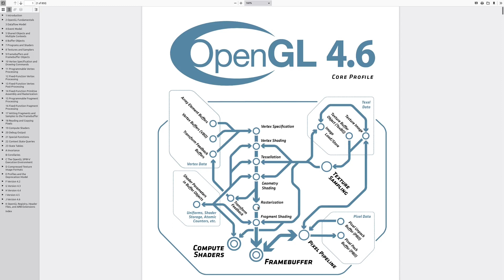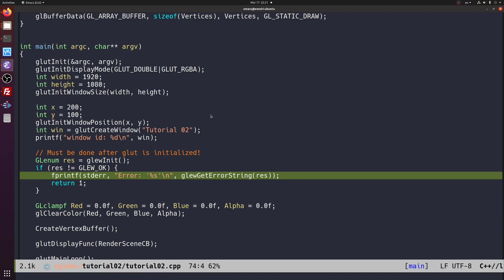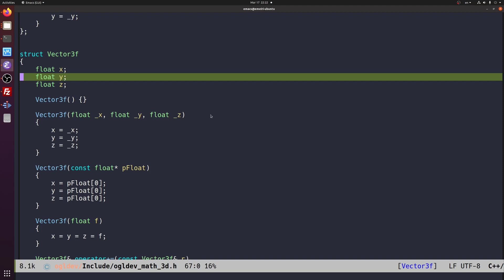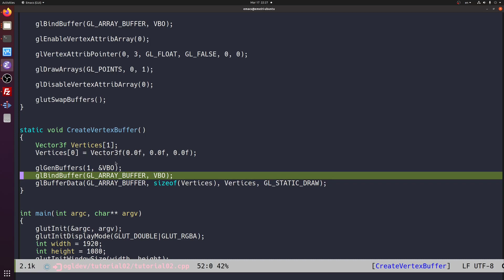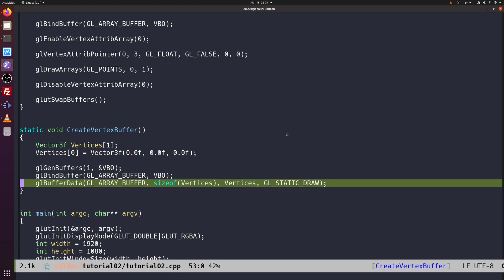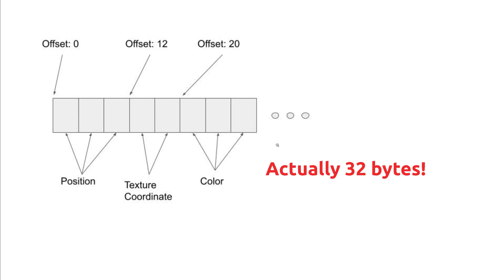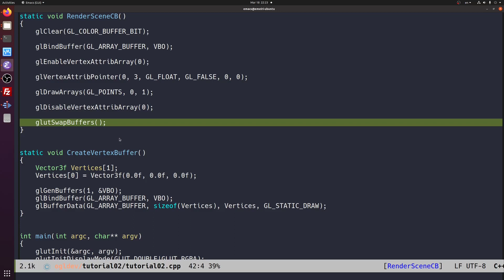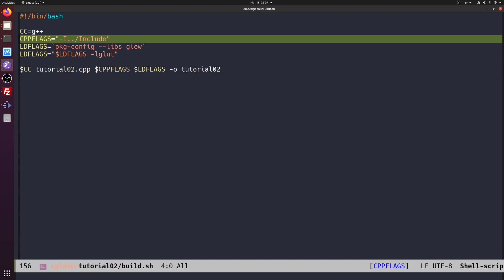Render Your First Dot // OpenGL Tutorial #2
In this video I will show you how display a dot in the window that we created in the previous video.

to see my tutorials on modern OpenGL.

If you want to get the same version that was used in the video checkout the tag TUT_02_FIRST_DOT.

🔥 I'm using the following books as background information for my tutorials and I highly recommend them for learning more about OpenGL and Vulkan.

📖 OpenGL 4 Shading Language Cookbook - Third Edition: Build high-quality, real-time 3D graphics with OpenGL 4.6, GLSL 4.6 and C++17 3rd ed. Edition

📖 3D Graphics Rendering Cookbook: A comprehensive guide to exploring rendering algorithms in modern OpenGL and Vulkan

Time codes
0:00 Intro
3:48 OpenGL pipeline
5:50 Rasterizer input
7:15 Initialize GLEW
7:56 Create a vertex buffer
8:13 Create an array of vertices
9:04 Allocate a buffer handle
11:11 Bind the vertex buffer
11:30 Load the vertices into the buffer
12:53 Changes in the render callback
13:16 Enabling the vertex attribute
13:49 Set the layout in the buffer
16:19 Execute the draw call
18:50 Build and run!
19:00 Changes to the build script
19:23 Conclusion

Etay Meiri